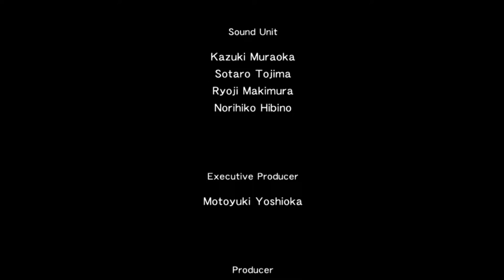MGS2 HD Edition - Snake Tales, A Wrongdoing - 4:23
Finally was able to get the three shot Fatman more consistently. Could've saved a few more seconds if I menu-ed a little better towards the end of the Fatman battle. I usually don't get shot by the first guard in Strut E, but I guess not getting shot a second time by the FA connecting bridge guard balances it out.

Player: PlatonicGuy
Game: Metal Gear Solid 2
Version: HD Edition
Platform: Android (Nvidia Shield)
Region: EUR / PAL
Turbo: Disabled
Run Type: Single Segment
Category: Any%
Level: A Wrongdoing, Bad Ending
New Game Type: NG+
IGT: 00:04:23
Splits: N/A